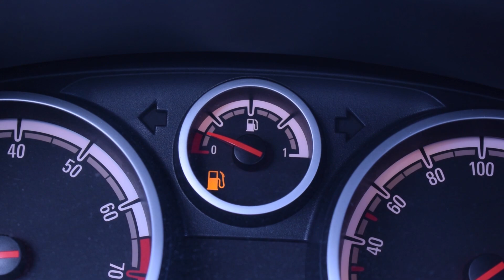100 PREGUNTAS en 5 MINUTOS | El Rincón De Pedro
Mis otros canales:

Pedropedrola

GamesOnline